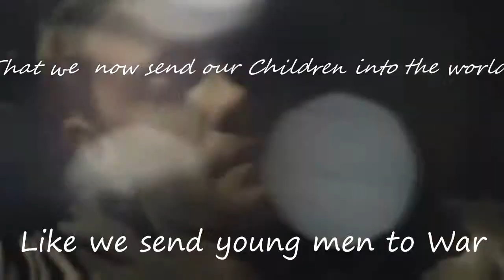Does this Darkness have a Name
. Sherlock.

Audio: Does this Darkness Have a Name
From: One Tree Hill

Clips: Sherlock
Owner: BBC